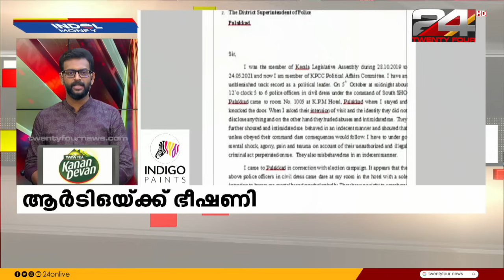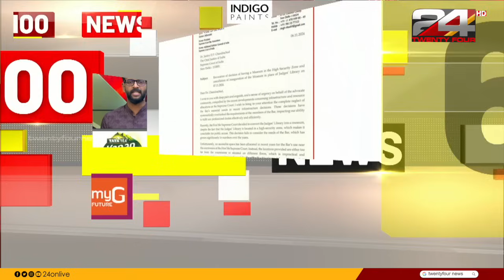100 News | 100 Top News Of The Day | Dr. Unmesh Sivaraman | 07 November 2024 | 24 News